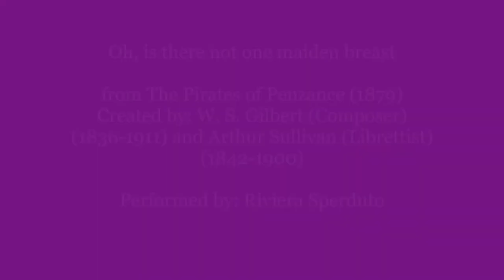Oh, is there not one maiden breast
From the opera Pirates of Penzance, this song is sung by Fredrick who at the age of 21 has finally seen multiple, young woman rather than Ruth, an older woman.